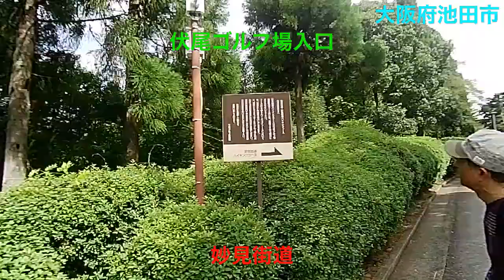能勢街道⇒妙見街道１ 能勢電絹延橋駅⇒余野川（古江橋）⇒伏尾ゴルフ倶楽部入り口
8月30日に、能勢街道を離れて、川西市の絹延橋近くにある「辻の碑」から「妙見街道」を、仲間で歩きました。
このユーチューブは、川西市にある能勢電 絹延橋駅から始まります。